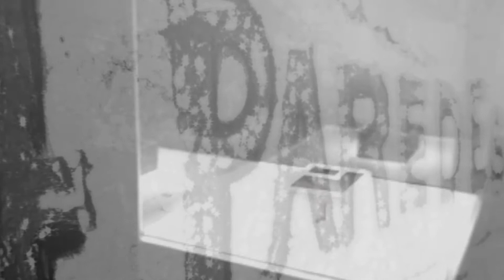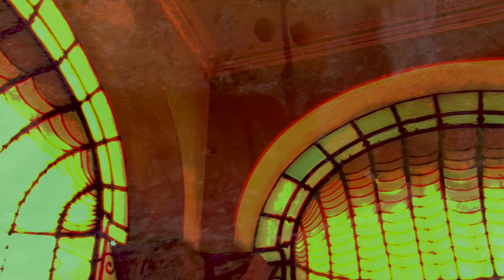4 PAREDES - 4 WALLS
"Entre 4 paredes o meio não existe" ...
"Among four walls the medium does not exist" ...
Composição e interpretação:
Jack Neo Sons
Imagens e edição: Zizi Piê
Letra (lyrics):

4 PAREDES

O meio não justifica o fim
No fim tudo parece estranho
Entre quatro paredes, o meio não existe

Entre 4 paredes, 4 argumentos
O mais forte deles é o do meio

Entre 4 paredes, 4 elementos
O mais influente é o do meio

Entre 4 paredes, 4 sofrimentos
Mas o que mais dói é o do meio

Entre 4 paredes, 4 pensamentos
O mais ideal é o do meio

vídeo clipe 4 paredes de Jack Neo Sons